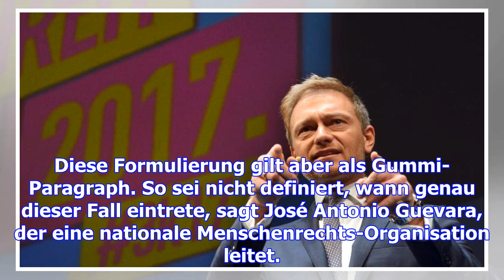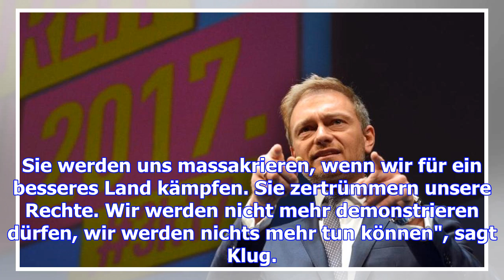Trotz protesten: mexiko verschärft sein sicherheitsgesetze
Die mexikanische Armee soll künftig zunehmend Polizei-Aufgaben übernehmen. Offiziell sollen so Bande...